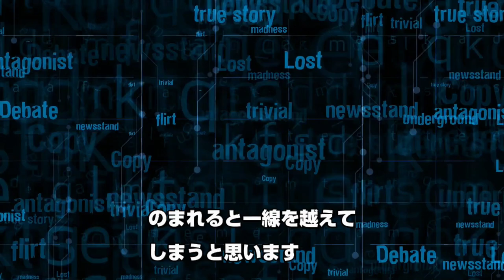バッキー事件‼総監督が語る‼翔さんが内藤裕さん探す‼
◆翔さんの動画◆
＊サムネイルには悪意はなく、各チャンネルからの引用です。

個人を攻撃する意図はなく、むしろ、応援した気持ちで行っております。

日本三大怨霊の末裔こと東京の最弱王です！
仮に3000戦したのであれば、3000敗必至の弱虫KING‼

貴方の指先一つでDOWNする。
私です‼
これは胸を張って言えます。

当方が紹介させていただく方々は指先一つすら不要でしょう。
同じ空気にいるだけで、大人用紙おむつが何枚あっても足りません。

そんな私ではありますが、よろしくお願い申し上げますm(__)m